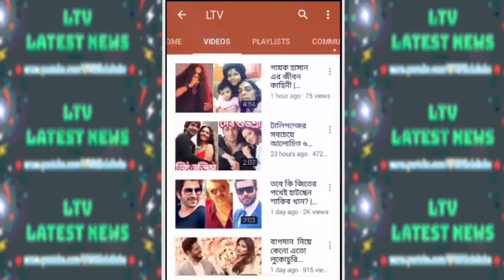শ্রাবন্তীর কোলে জয়, কলকাতায় শাকিবের শুটিং এ হঠাৎ অপু! | Shakib Khan son with Srabanti Photos 2018!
Shakib Khan's son Abraham Khan Joy with Srabanti in the shoot of Bhaijaan Elo Re Apu Biswas Photos 2018!